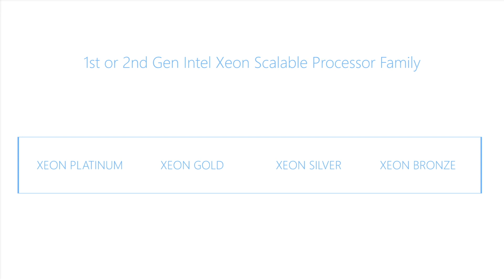Dell Poweredge T640 Processor Installation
In this video, we will teach you the proper way to install a processor into your Dell Poweredge T640 Server.

to find the perfect system at a great price!